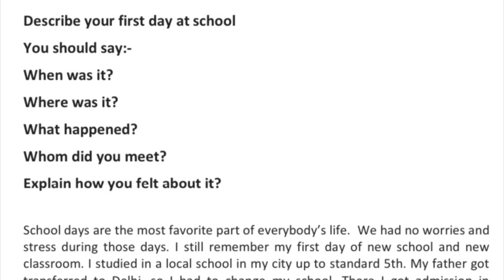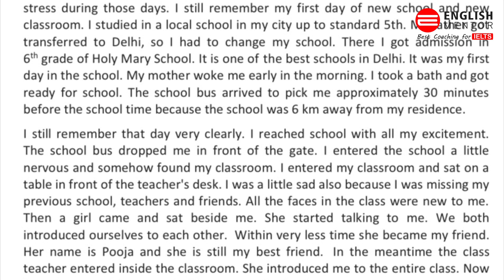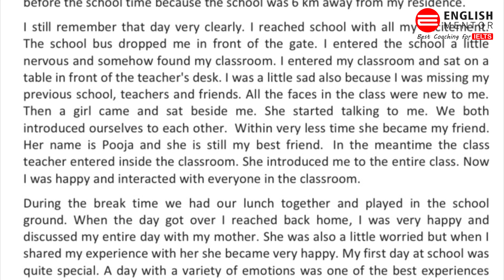Describe Your First Day At School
Our Key features are:
• Personalized Coaching
• Experienced